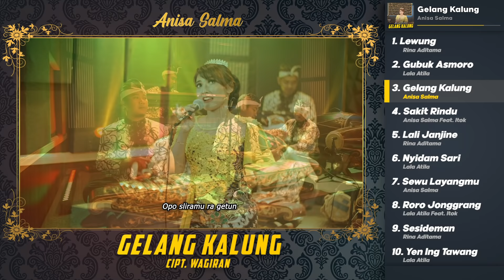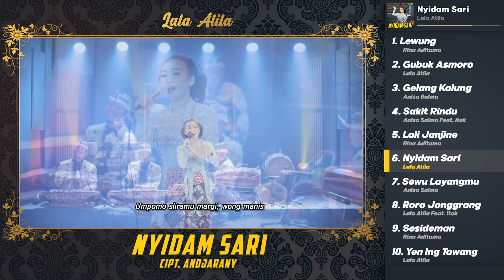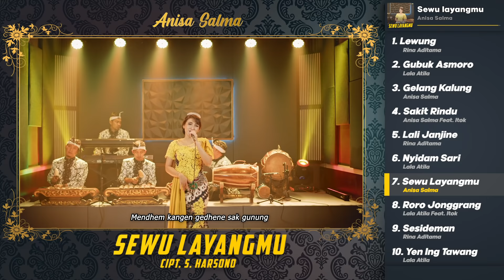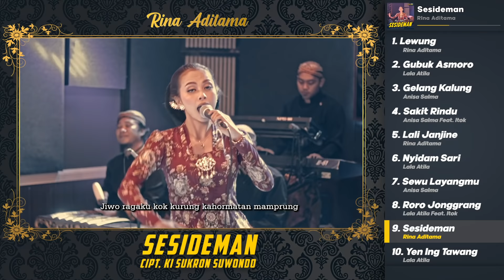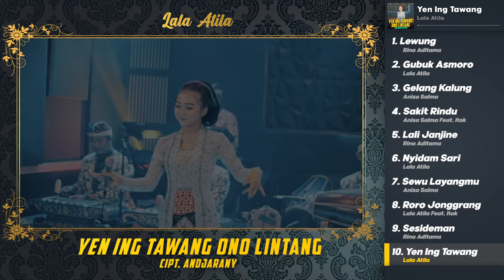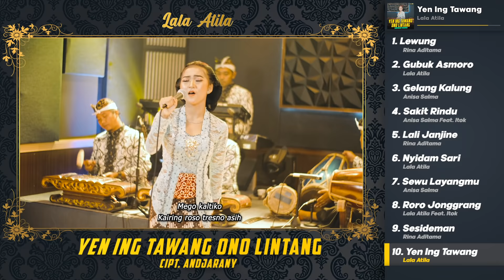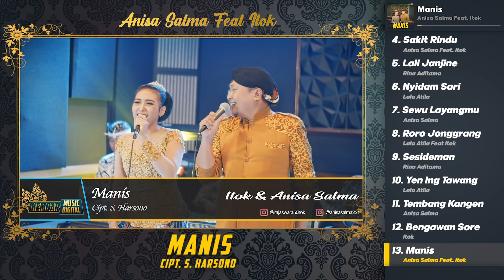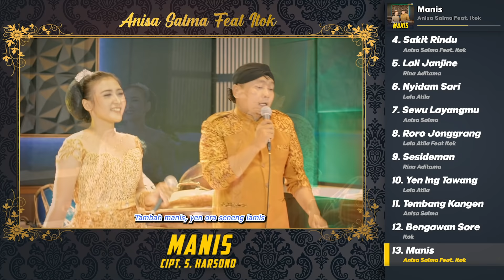FULL SRAGENAN GAYENG KEMBAR MUSIC CAMPURSARI ( GELO LALI JANJINE LEWUNG SESIDEMAN TEMBANG KANGEN )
1. Lewung - Rina Aditama
2. Gubuk Asmoro - Lala Atila
3. Gelang Kalung - Anisa Salma
4. Sakit Rindu - Anisa Salma ft. Itok
5. Lali Janjine - Rina Aditama
6. Nyidam Sari - Lala Atila
7. Sewu Layangmu - Anisa Salma
8. Roro Jonggrang - Lala Atila Ft. Itok
9. Sesideman - Rina Aditama
10. Yen Ing Tawang - Lala Atila
11. Tembang Kangen - Anisa Salma
12. Bengawan Sore - Itok
13. Manis - Anisa Salma Ft. Itok
14. Gelo - Rina Aditama
15. Sri Huning - Rina Aditama

Sugeng Midangetaken Gending-gending Jawi Sragenan...